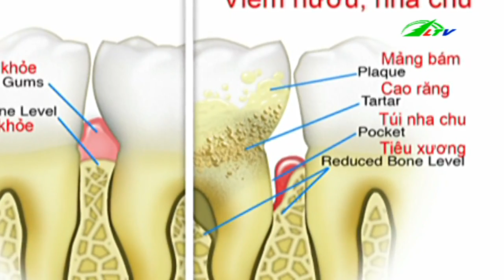Cẩn Thận Với Bệnh Nha Chu | Sức Khỏe | Lâm Đồng TV